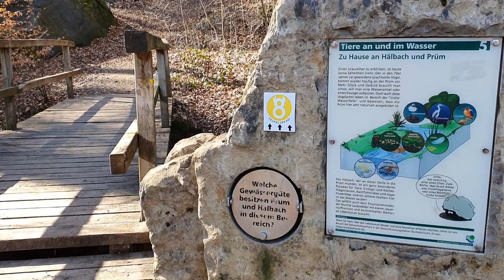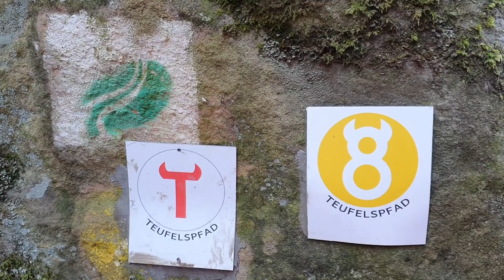Kurztrip in Deutschland Vlog 6 - Eifel wunderschön - Teufelsschlucht * Teuflische Acht * Irreler..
Wasserfälle.
Die Wanderung durch die Teufelsschlucht ist mega beeindruckend und wunderschön! Es geht durch steile Felsen und schmale Felsspalten, über Treppen und Stufen hoch und runter...sehr abenteuerlich! Auf jeden Fall ein lohnenswerter Ausflug.
Folge mir auch auf Instagram